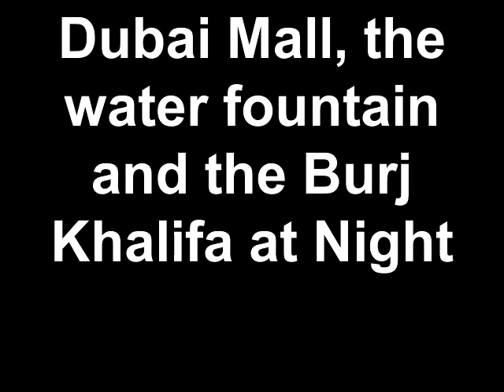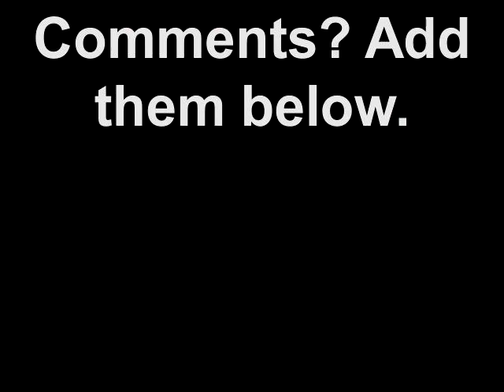Dubai Mall, the Burj Khalifa and the Water Fountain Show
This video shows clips of the massive Dubai Mall as well as the Burj Khalifa and the water fountain show, all at night.  I was in Dubai to speak at a conference, and had a chance to explore a little on my 3rd night there.  I'm hoping to see more of Dubai's incredible sights in the next 4 days, before flying back to San Francisco.

Patrick is the author of "Marketing Shortcuts for the Self-Employed" (2011, Wiley) and is a regular social media speaker for Bloomberg TV.  He has spoken about modern entrepreneurship and the social media revolution at conferences and business events around the world.

Patrick is a sought-after professional keynote speaker who has spoken in Canada, the United States, Europe, South America and Asia.